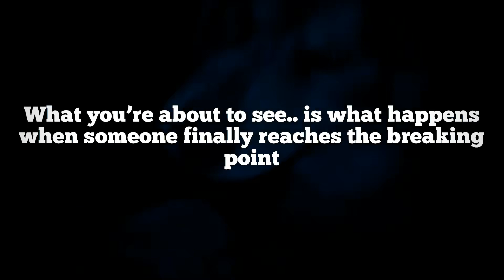This wasn’t supposed to happen.. A 2019 sad story. | duck vs wolf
This is a sad story from 2019 about a wolf and a duck.. A story of what shouldn’t have happened.

Onyx has an IG! @onyxthesibe

Super big thank you from the bottom of our hearts to every single one of you who supported us on our way to 1000 Subscribers! We will do a video to thank you guys and girls! Just give us some time to work on it!